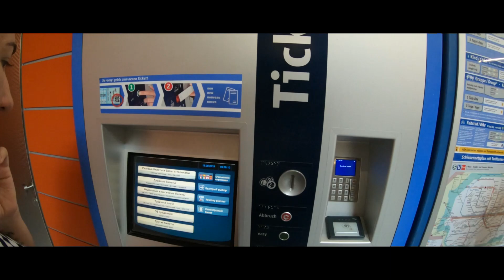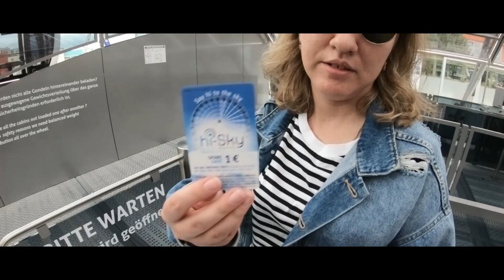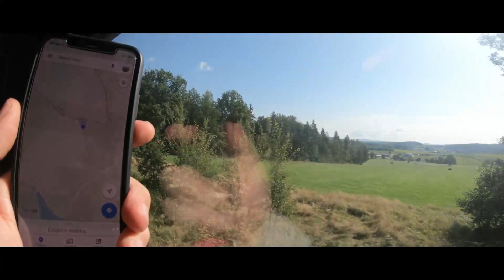Бавария, Германия 🇩🇪 #2 - Мюнхен | Нимфенбург | Дорога в Прагу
Мюнхен | Нимфенбург | Дорога в Прагу

* Мюнхен
* Нимфенбург
* Дорога в Прагу

Снимаем:
GoPro 6 (+Karma Grip Stabilizer)